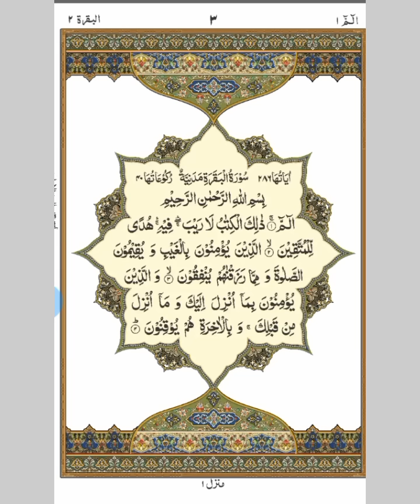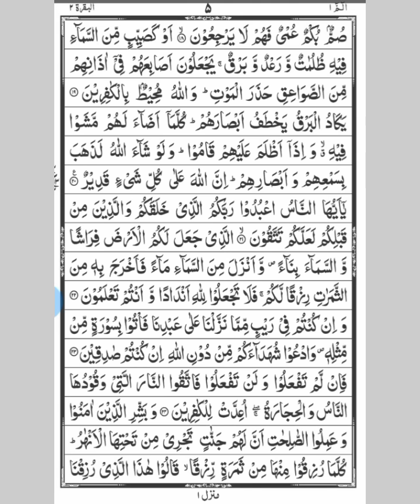Surah Al-Baqarah full surah al baqarah telawat video#viralvideo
تلاوت کلام پاک سورت البقرہ سنے اور میری چینل کوSurah Al-Baqarah full surah al baqarah telawat video#viralvideo allah allahuakbar allah islamic سبسکراٸب کرے۔شکریہ#surahal-baqarah